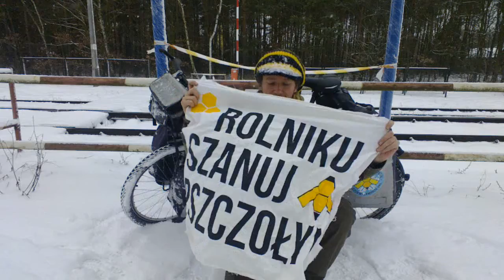Kontynuacja obrony robactwa